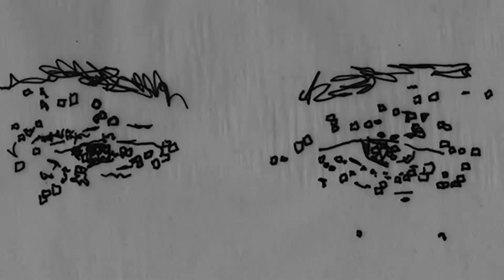Constituent Parts, A Reflection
An animated self-portrait pastiche exploring multiple aspects of identity and the intersectionality of them.